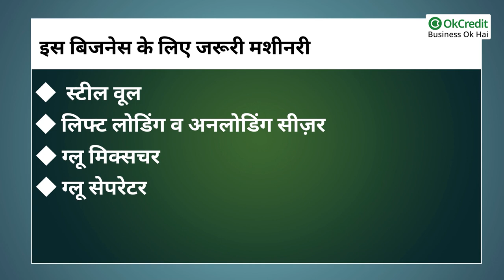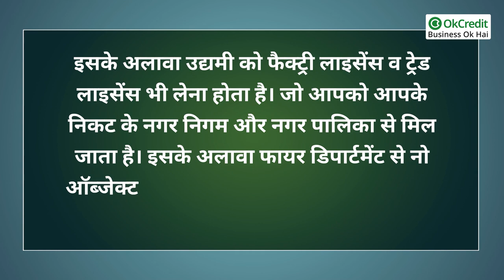Plywood Manufacturing Business | शुरू करे प्लाईवुड बनाने का बिज़नेस | OkCredit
Plywood Manufacturing Business | शुरू करे बनाने का बिज़नेस | OkCredit

Plywood Manufacturing Business एक ऐसा बिजनेस है, जिसकी डिमांड दिन-प्रतिदिन बढ़ती ही जा रही है। ऐसा इसलिए क्योंकि आजकल लोग प्लाईवुड के फर्नीचर का इस्तेमाल ही ज़्यादा कर रहे हैं। बेड हो या सोफ़ा, डाइनिंग टेबल हो या कंप्यूटर डेस्क।  हर चीज़ में लकड़ी यानी प्लाईवुड का ही इस्तेमाल ज़्यादा किया जाता है। ऐसे में अगर आप भी इस प्लाईवुड के बिज़नेस को शुरू करना चाहते हैं। तो यह आपके लिए एक मुनाफे का सौदा साबित हो सकता है। बस इस बिजनेस को करने के लिए आपको मार्केट की अच्छी जानकारी और अनुभव की आवश्यकता पड़ेगी। इस वीडीयो में हम आपको प्लाईवुड बिज़नेस से जुड़ी ज़रूरी जानकारी देंगे। जिससे आप अपने प्लाईवुड के बिज़नेस को आसानी से शुरू कर पाएंगे। तो आइए इसी के साथ आगे बढ़ते हैं। और जानते हैं कि एक सक्सेसफुल प्लाईवुड व्यवसाय शुरू करने के लिए किन-किन चीजों की ज़रूरत पड़ेगी।